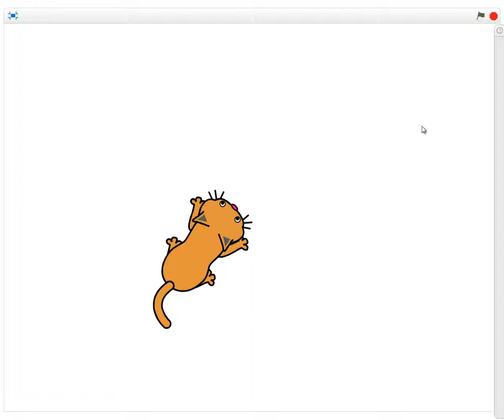Let's Meet Scratch - Week3 -Turn toward mouse pointer and move 10 steps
Scratch training and assignment video

Sure For Edu